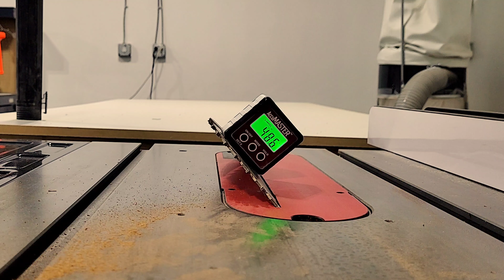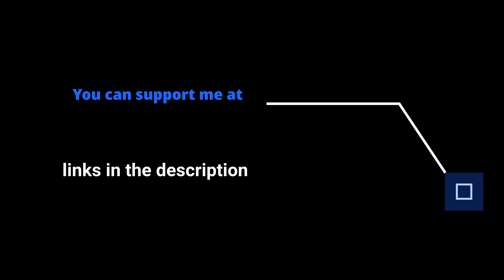Custom Tire Caps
Today I'm making a set of custom tire caps out of mahogany wood and wood veneer.